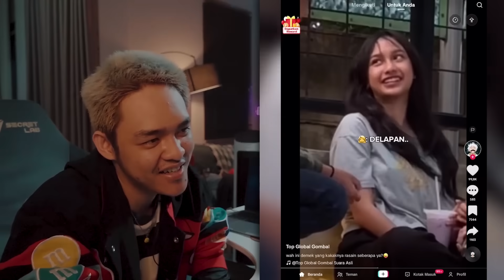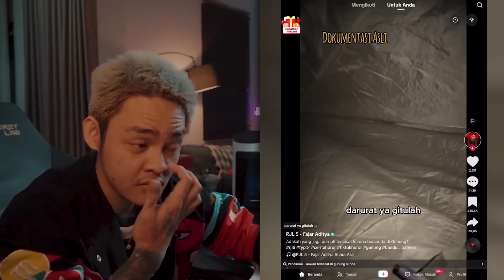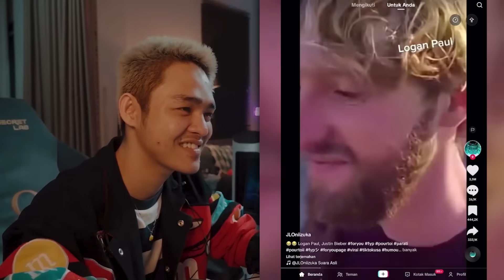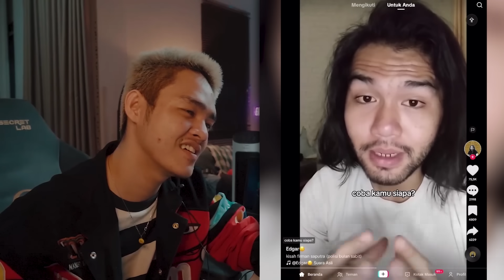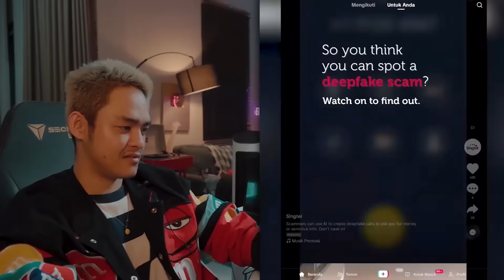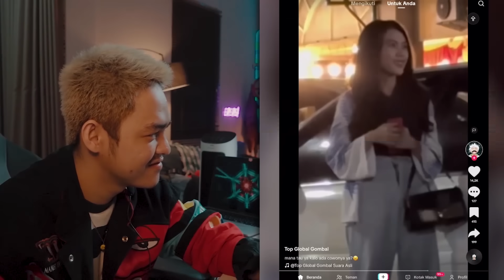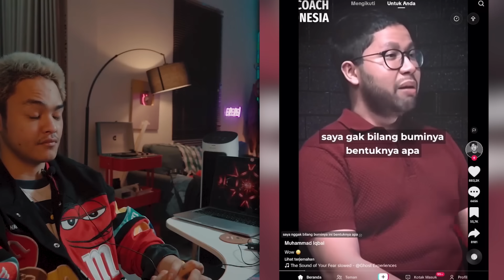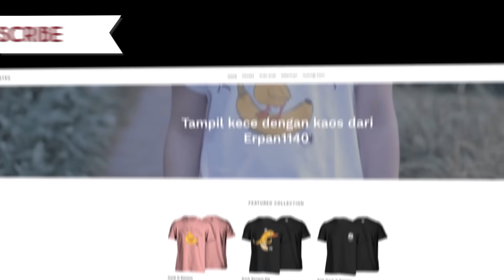TUTOR MENDAPATKAN WANITA IDAMAN!